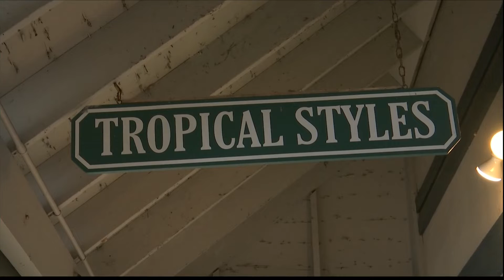Businesses on Hilton Head Island see increase in Labor Day sales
Labor Day marks the unofficial end to Summer and people looking to find some good deal made their way down to Coligny Plaza.